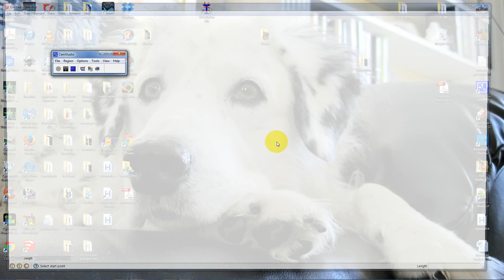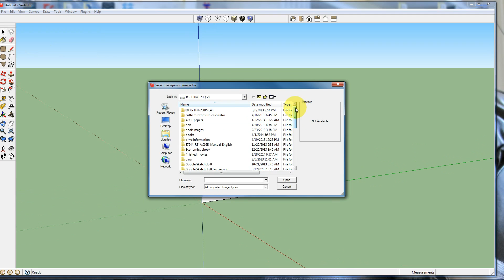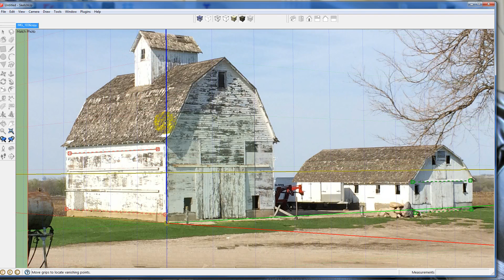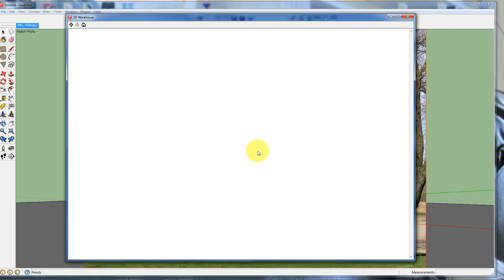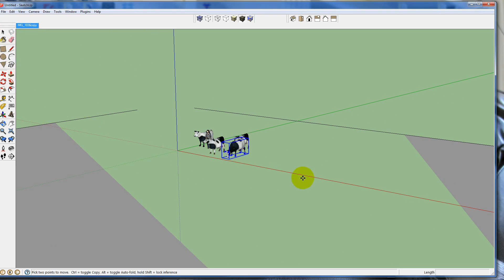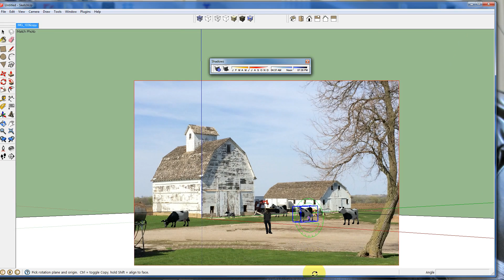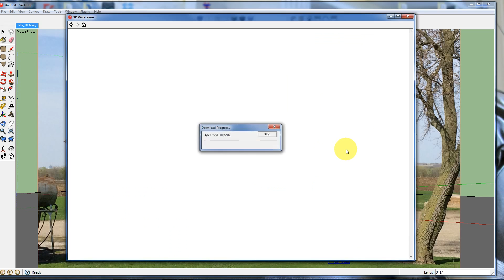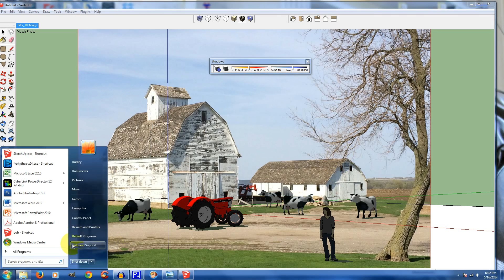Use Sketchup to improve perspective in Watercolor paintings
Using two point perspective in Sketchup, you can take an existing photograph and add cows, tractors, etc to make a well planned composition for a great watercolor painting. Everything will be to scale, have the right perspective and the proper shadows!